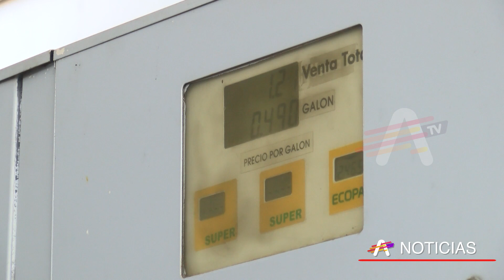Frente popular realiza Platón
Para este jueves, el frente popular en el azuay realizará un plantón en los exteriores de la gobernación del azuay para rechazar por la propuesta de eliminación del subsidio a los combustibles.